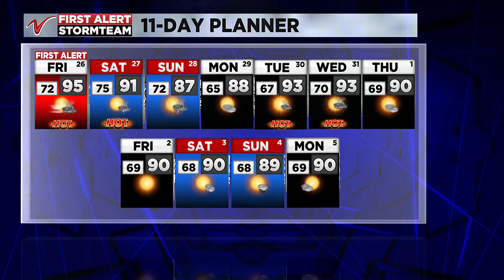10:00 PM Weather July 25